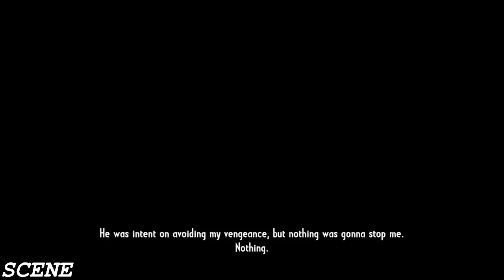Call of Juarez Gunslinger Gameplay Walkthrough -Jim Reed Let's- Let's Play-(HD)